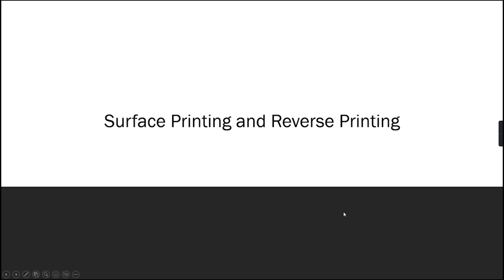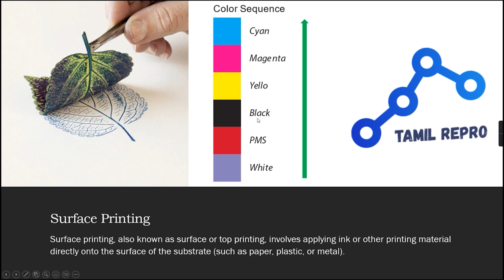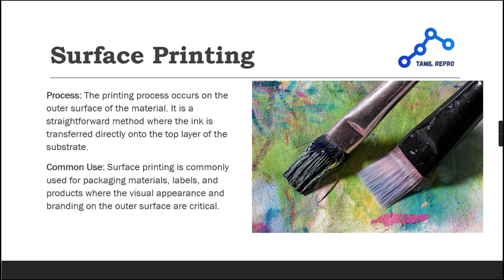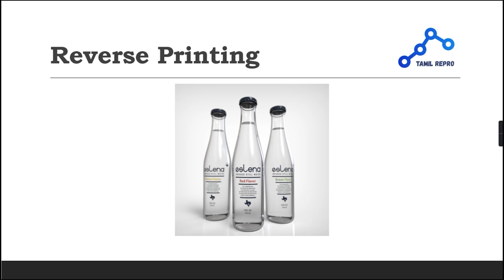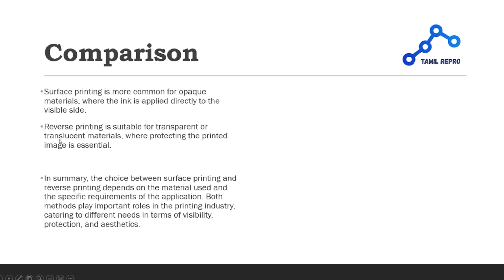Surface Printing vs Reverse Printing | Tamil Repro | தமிழ் ரெப்ரோ